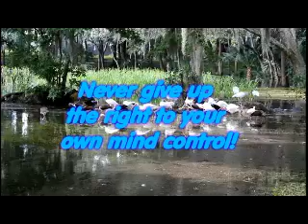The minds garden